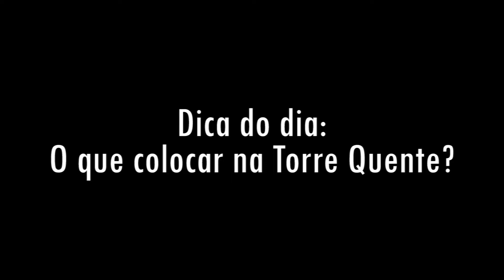Dica do dia: Posso colocar lava-louças, forno e microondas na mesma TORRE QUENTE? | Bose Bento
A dicadodia hoje é sobre a querida torre quente. Será que podemos colocar 3 eletrodomésticos nela?